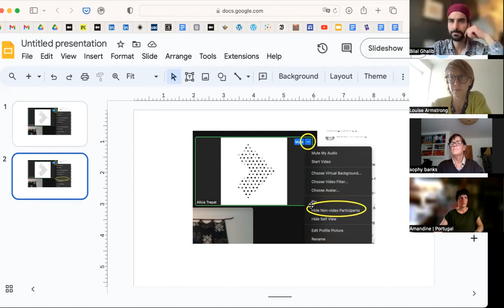Closing well. Composting our networks when it's time.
And then comes the time to let go ... To close a (once) thriving network can be a delicate process. It’s different from closing a business or start-up because of its unique network structures which comes with its own challenges: who has the right to decide it’s time to close?  How can we care for everyone’s feelings?

We don’t have answers to all of these questions, in this session we engaged in a joint inquiry with the experts Sophy Banks and Louise Armstrong.

In dissonance with the mainstream culture where death and endings are still taboo and grieving has little space, we ask ourselves: what does it mean to close well?